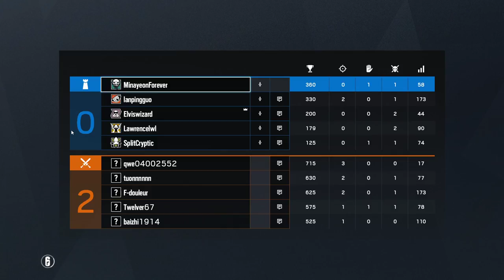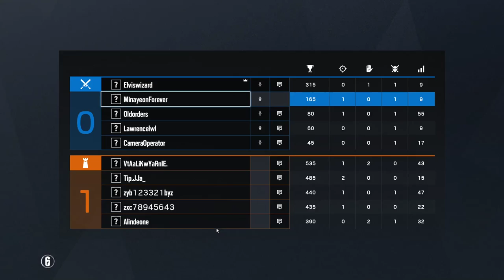13-2 R6 2